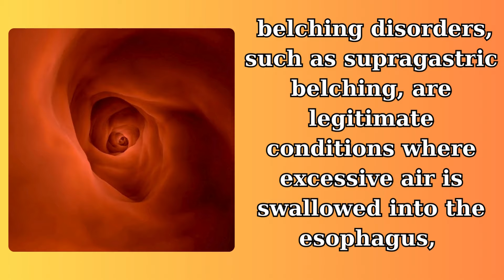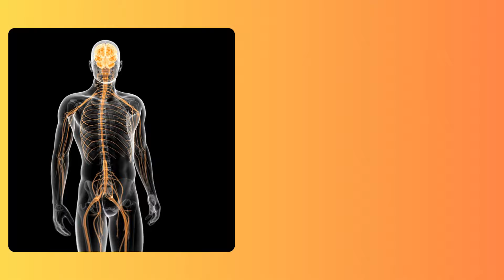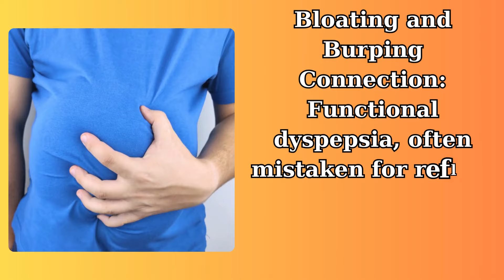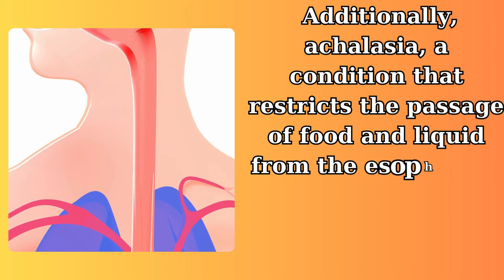BURPING When Is It ABNORMAL ?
Belching, a physiological reflex that many of us experience daily, offers a unique window into our digestive health. Contrary to popular belief, emitting a small number of burps daily is a normal aspect of human physiology, reflective of the air we ingest throughout the day. However, when burping becomes frequent or troublesome, it's advisable to consult a healthcare professional. Here's why understanding your burping habits is essential, from a specialist's perspective: